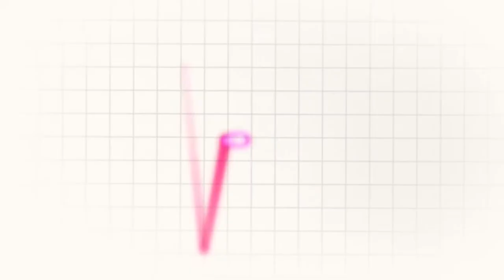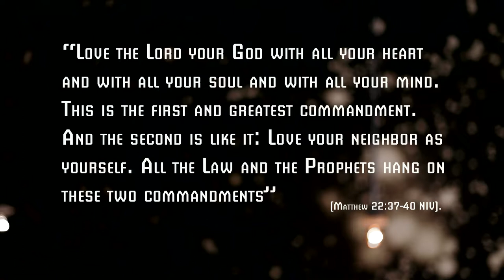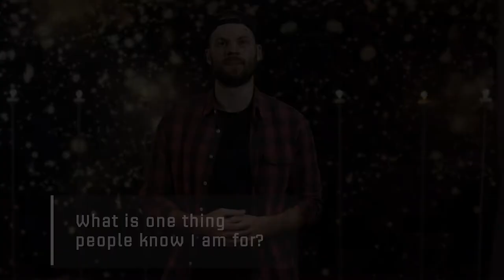10/28/18 Video 1 6/8 Vital